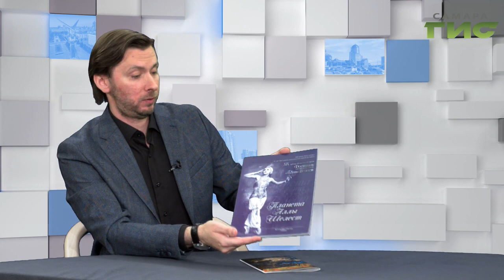"Город С" от 16.10.2019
Какие юбилеи отметят и каких премьер ждать во время проведения Фестиваля классического балета им. Аллы Шелест? В программе "Город С" помощник главного балетмейстера Самарского театра оперы и балета Валерий Коньков.